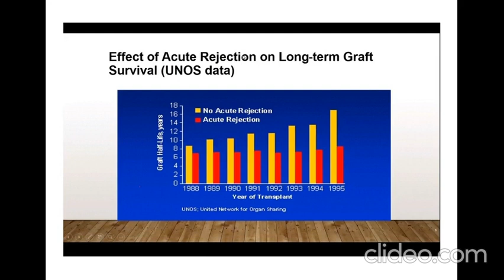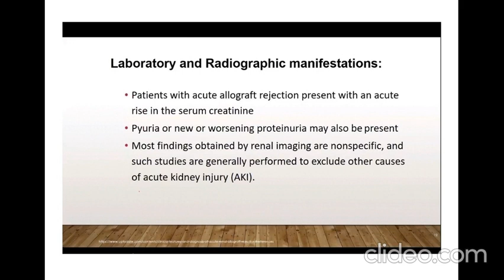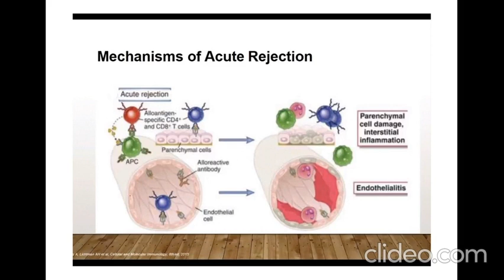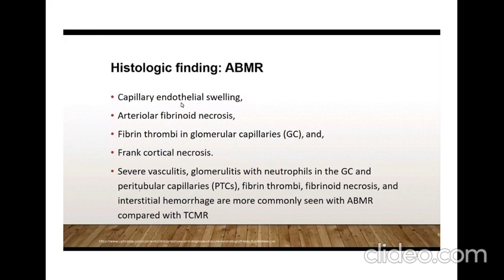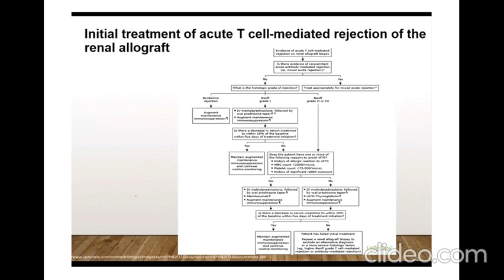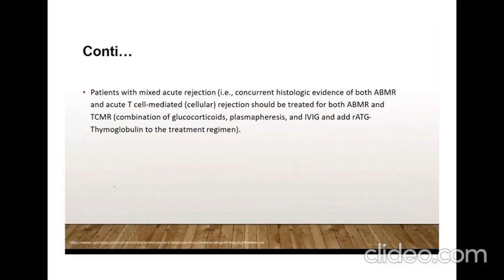MANAGEMENT OF ACUTE REJECTION IN RENAL ALLOGRAFT RECIPIENT BY PROFESSOR DR MUHAMMAD RAFIQUL ALAM SIR